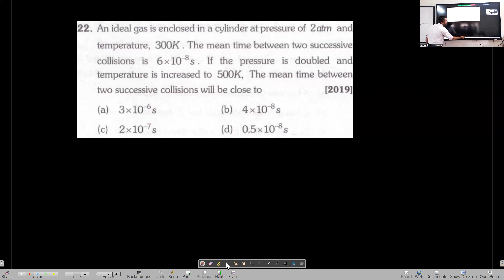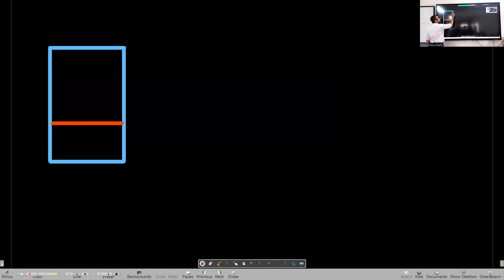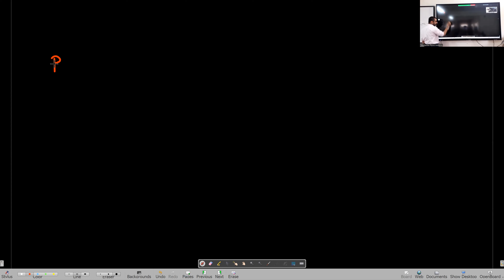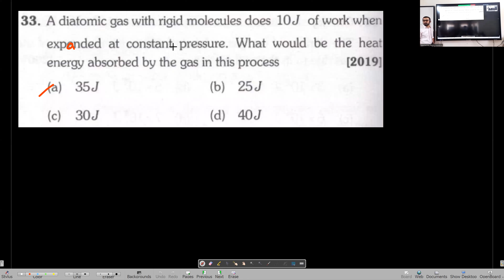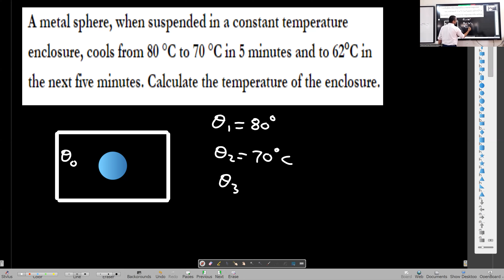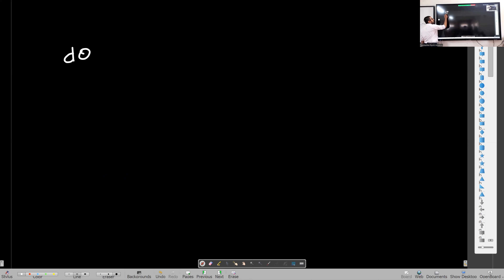Kinetic Theory of Gases Lecture 3